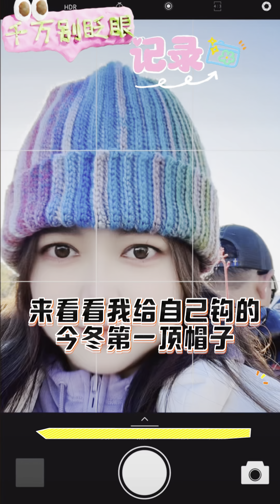來看看我給自己鈎織的今冬第一頂帽子